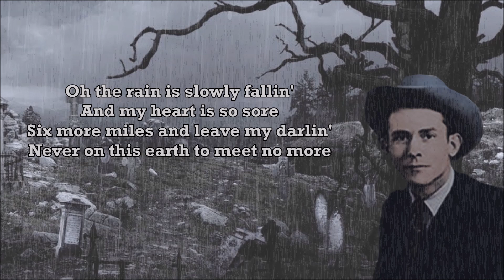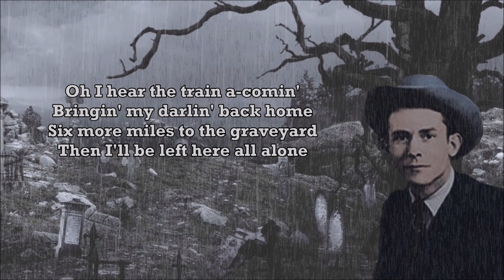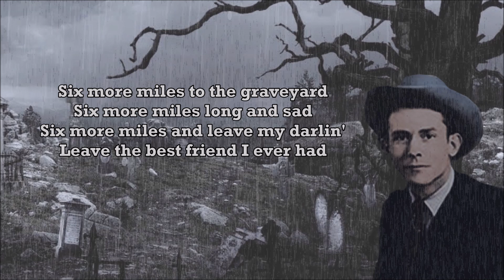Six More Miles (To the Graveyard) Hank Williams with Lyrics